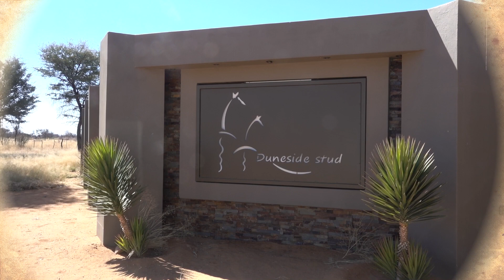African Safari - Hunting Gnu, Kudu & Orix in Namibia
A wonderful selection hunt in Namibia. Hunting in the "Sandune" hunting ground. Blue wildebeest, Kudu and Orix ...